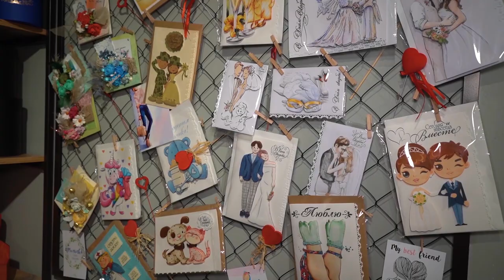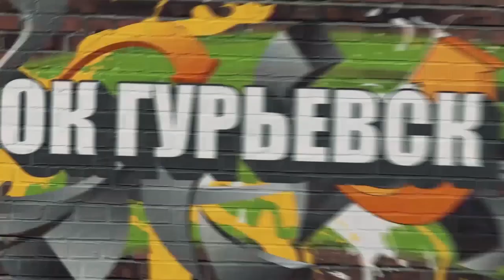ДЕНЬ РОССИИ - Что знают люди о РОССИИ?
• Букеты с душой • Вкуснейший кофе • Оформление мероприятий •
Адрес: г. Калининград, ул. Зарайская, 17. Тел: 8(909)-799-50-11